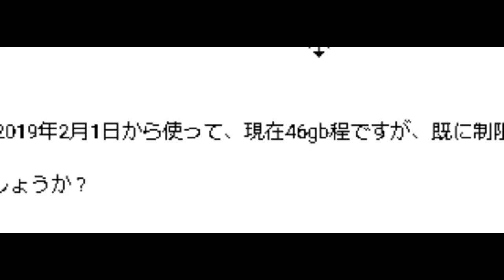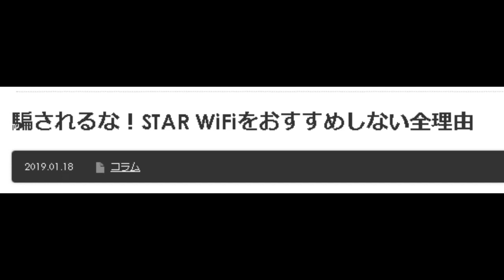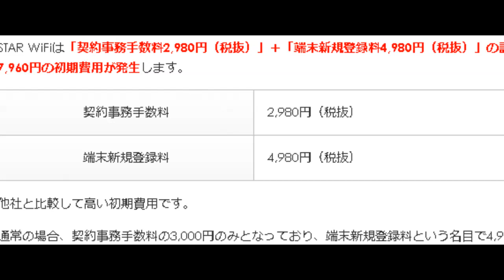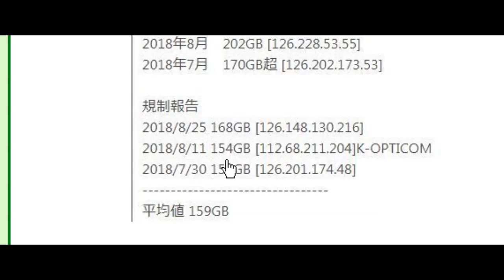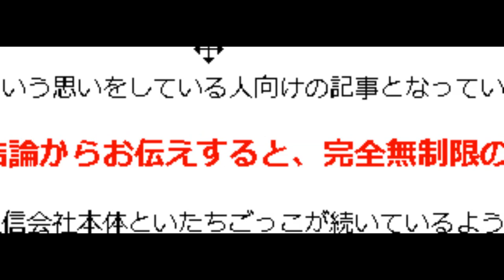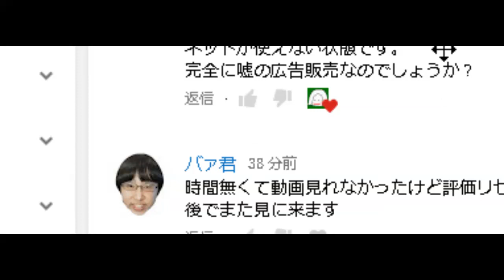視聴者Q&A スターWi Fiは完全に嘘の広告販売なのでしょうか？